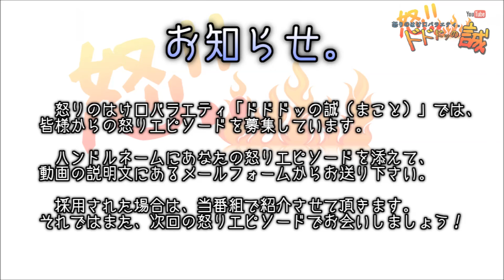怒りエピソード１ 「コンビニ700円くじ」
～怒りのはけ口バラエティ～「ドドドッの誠」

効果音/無料効果音で遊ぼう！

【あなたの怒りエピソード募集中です！お気軽に投稿してください】

メールフォーム　http:// 準備中